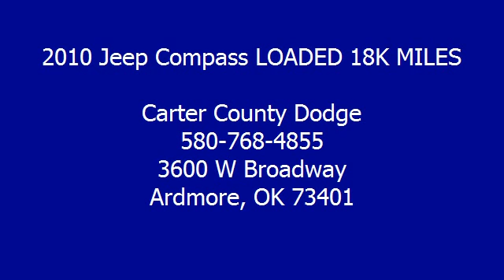2010 Jeep Compass LOADED 18K MILES - Carter County Dodge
For Sale: 2010 Jeep Compass LOADED 18K MILES
VIN: 1J4NT4FB4AD523622
Engine: 2.4L DOHC 16V dual-VVT I4
Drivetrain:
Transmission: Automatic
Mileage: 18,218
Color: Razzle Lime  Green (exterior) Two Tone Gray (interior)

Features:
DON'T WORRY, BE HAPPY!! THIS CAR IS SIMPLE, SMART AND FUN! 29 MPG, JEEP COMPASS S-P-O-R-T!! TONS OF HEAD ROOM, SHOWROOM CLEAN. NEW TIRES, ALLOY WHEELS, FOG LIGHTS, TOW PACKAGE, SLEEK EXTERIOR IN A RAZZLE GREEN THAT SHIMMERS IN THE HAPPY SUN!! SHARP TWO TONE GRAY INTERIOR THAT IS SHOWROOM CLEAN. automatic transmission
 JUST 18,000 MILES, YOU WILL SMILE AS YOU DRIVE OFF THE LOT IN THIS CAR! HAS A REMAINING 5 YEAR/100K MILES WARRANTY REMAINING! IS LOADED WITH ALL THE GOODIES! NON-SMOKER AND GARAGE KEPT!     Serving Pauls Valley, Oklahoma city, Texoma, Gainsville, and Dallas